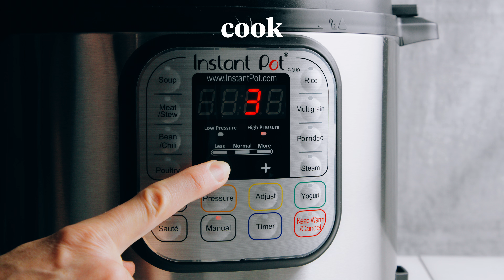Roasted Red Pepper Chickpea Curry (Instant Pot Friendly!) | Minimalist Baker Recipes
Rich and creamy roasted red pepper curry sauce with hearty sweet potatoes and chickpeas. Plant-based, Instant Pot friendly, and just 10 ingredients required!